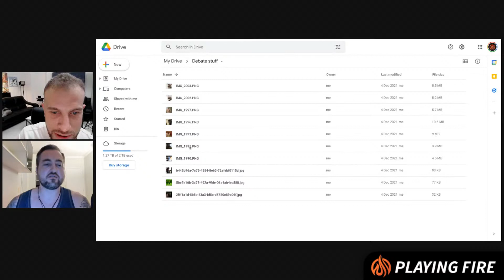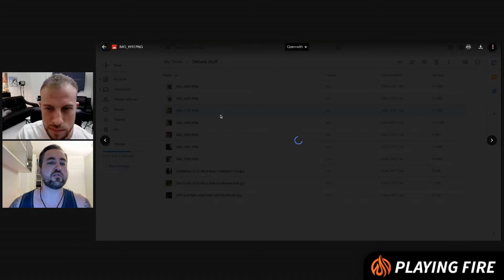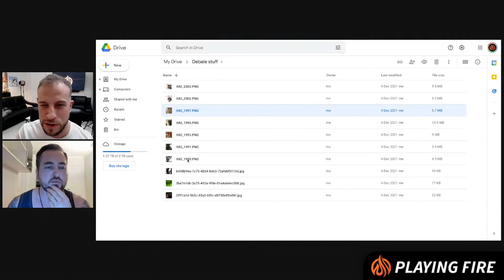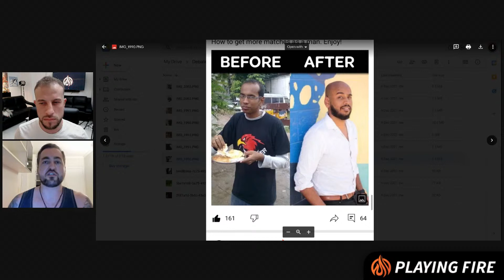Looksmaxxing Secrets W/ John Anthony Lifestyle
In this podcast we will be discussing looksmaxxing strategies that John and I have undergone to increase our SMV. We will be answering all your questions as well